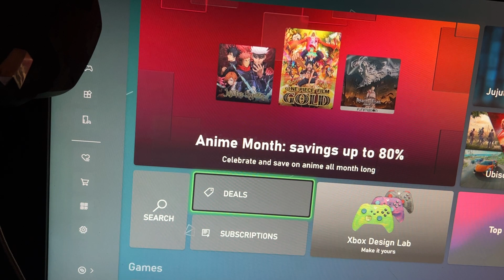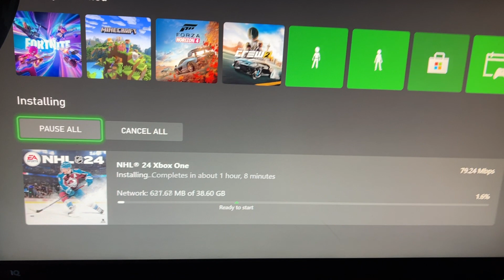Kupuju NHL 24 na Xbox One X - velmi levně!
NHL 24